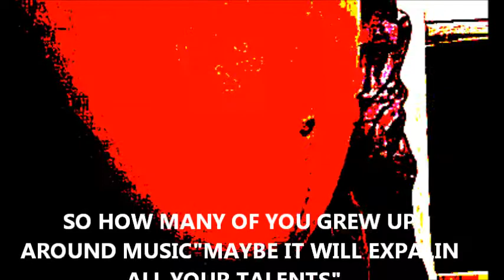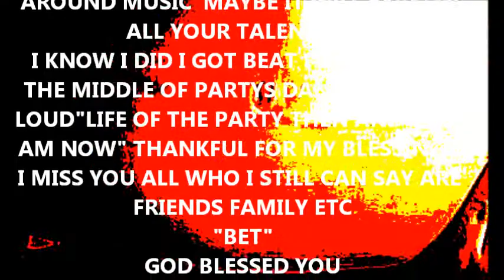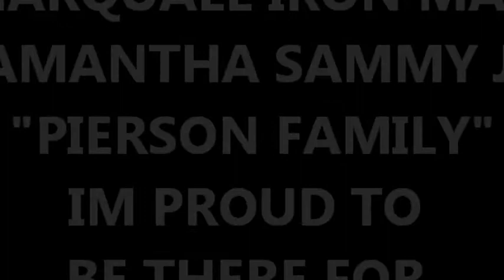MEET THE PIERSON FAMILY